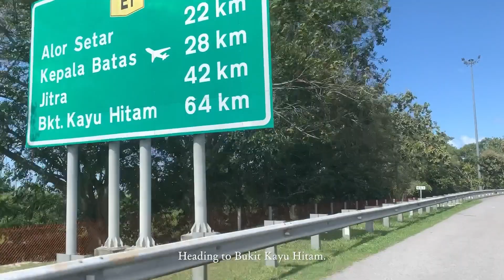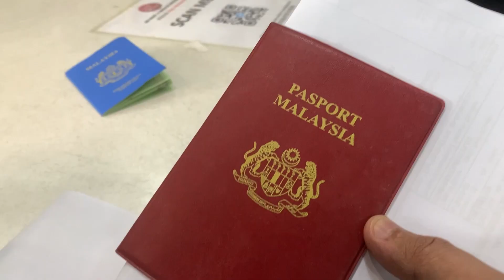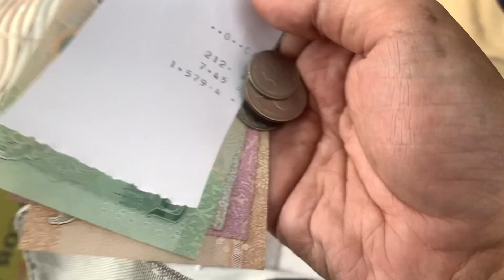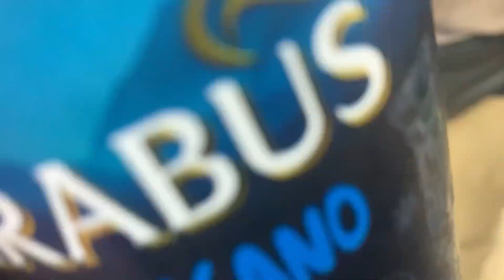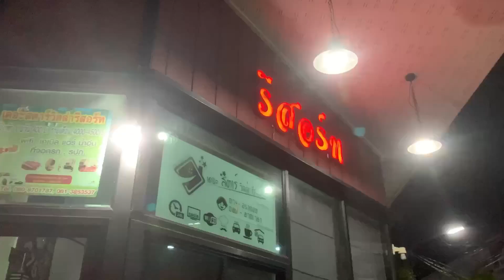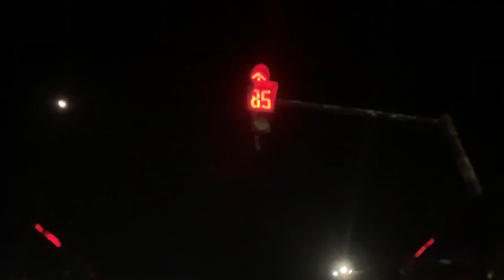Masuk Thailand sat. Trip Motor ke Hatyai!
Vlog pendek jalan-jalan pusing Hatyai satu hari. Since 4 tahun dah tak masuk negara jiran ni. Rasanya ni kali pertama naik motor hehe. Maaf yang kurang dalam vlog ni. Terima kasih yang sudi singgah.